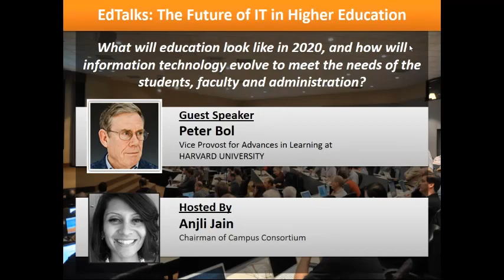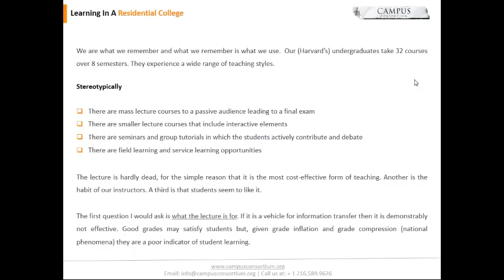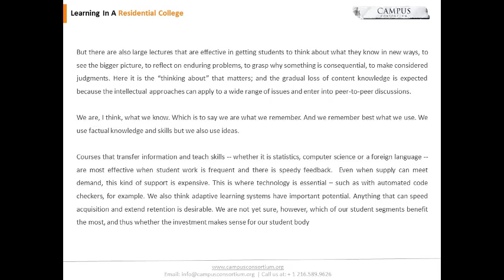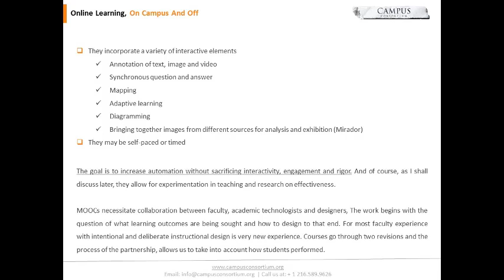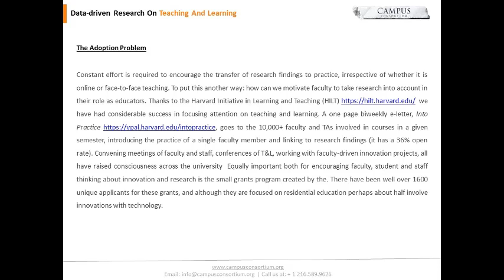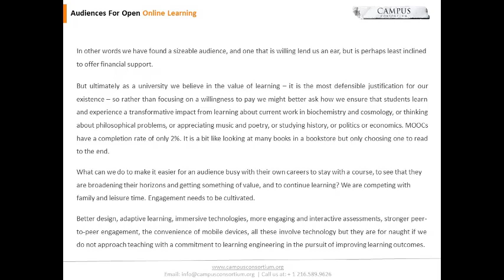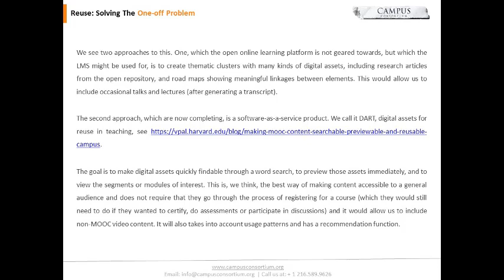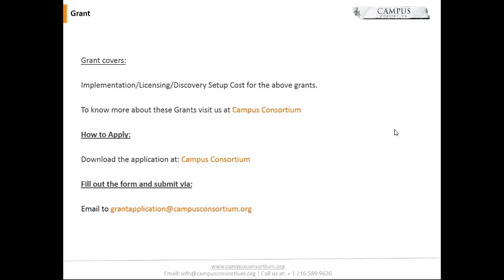Campus Consortium Edtalks Featuring Harvard University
Our thoughts leaders shall share their thoughts and insights on What will education look like in 2020? and How will information technology evolve to meet the needs of the students, faculty, and administration?